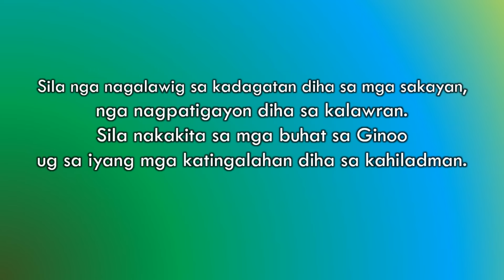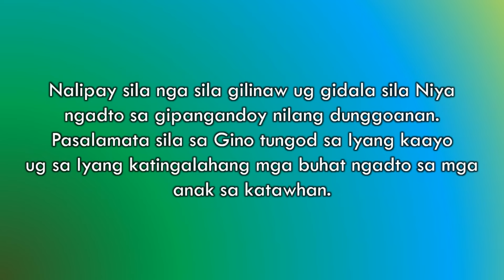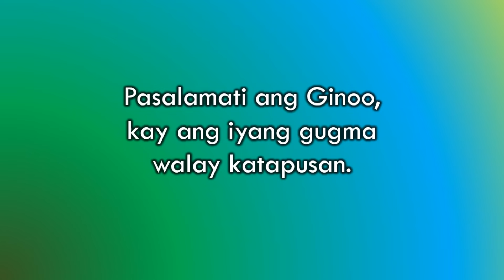Salmo Responsoryo - June 23, 2024 - minus one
Pasalamati ang Ginoo,
kay ang iyang gugma walay katapusan.